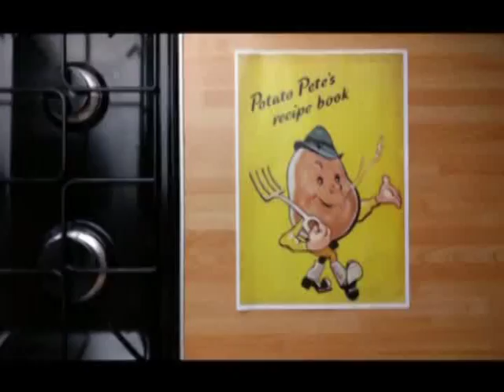1940s Recipe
Lord Woolton, Minister of Food, came up with the slogan ‘Food is a munition of war- Don’t waste it’. He urged people to eat plenty of potatoes & oatmeal.
Below we have highlighted a few 1940s recipes that meet rationing regulations.
Potatoes were one of food items that weren't rationed so we have highlighted all the sweet and savoury 40s recipes that you can try.
Have a go and let us know how you get on and how it tastes.